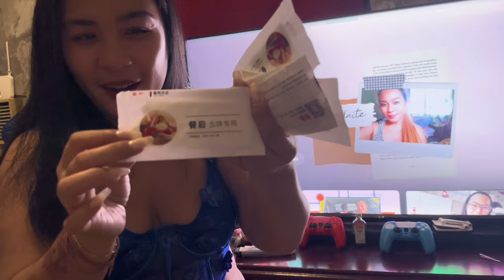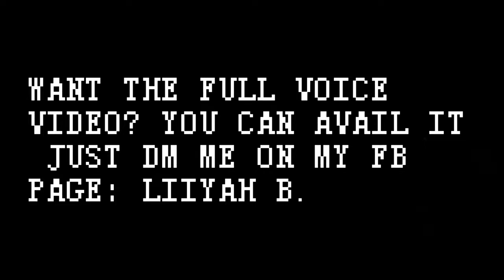TRYING THIS NEW MIND BLOWING MACHINE GUN 🔫 | JULIA EVANGELINE UNITE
Experience the thrill of the new, mind-blowing machine gun! Unleash power like never before. Get ready for an adrenaline-packed adventure!🔥🔫